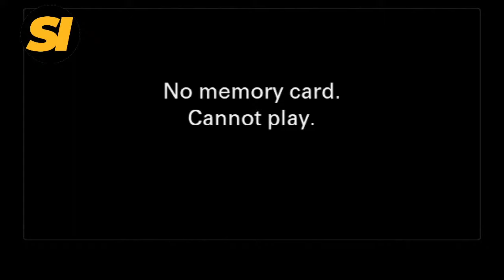Session Out Live from Los Angeles #05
Filming live from Session Out LA HQ

0:00 - 19:05 Ayiro
19:06 - 34:05 G-Rocka
34:06 - 48:50 Illijah Beats
50:30 - 1:05:11 Dae One
1:07:54 1:22:45 TonyDark
1:22:47 - 1:36:42 DeliGotBeats
1:36:43 - 1:48:01 Quis Bueno
1:48:18 - 2:19:19 - Sndtrak
2:19:48 - 2:30:17 Spec The Kid
2:30:19 - 2:45:20 SP The Soul Prophet
2:45:21 - 3:05:20 Teeko
3:05:21 - 3:21:22 DNL SMKS
3:21:22 - Close SlopFunkDust

Line up includes:
Dae One, DeliGotBeats, Mark Knox, Sndtrak, Teeko, Spec The Kid, SlopFunkDust, DNL SMKS, Tony Dark, G Rocka, Quis Bueno, Illijah Beats, Ayiro, Poly Rob, SP The Soul Prophet, and more

All music in this episode is copyright protected